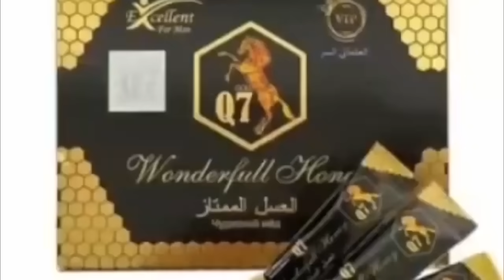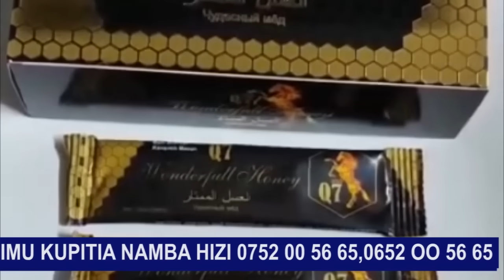LIPUMBA ACHAFUA HALI YA HEWA,ATOA TAMKO ZITO KUKAMATWA DKT. SLAA,ADAI NCHI IPO KWENYE MTIHANI MKUBWA